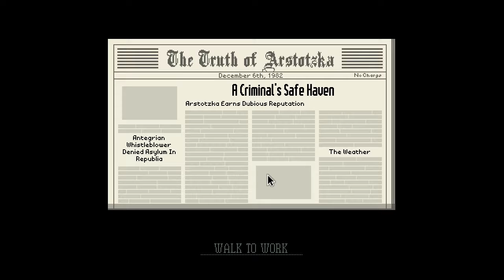Dont swear contest - Papers, Please Ep.7 [CAT EDITION!]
Jimmy, my cat's playing Papers, Please with me today. And I need to swear less so yeah xD

I also got a Livestreampage, check it out!